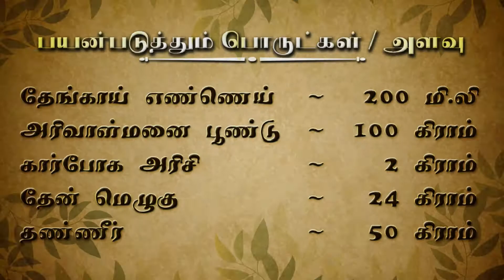Vettukayam Ointment (வெட்டுகாயம் களிம்பு) Part 2/2 | Preparation and Uses Tamil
Also, we have a lot more products available at Aravindh Herbal Labs, Buy all our products Online at

PAYMENT OPTIONS-via Credit or Debit card or Internet banking or UPI

Buy our products offline- more details available Outlets-Aravindh Herbal (aravindhherballabs.com)

Social Well Wisher